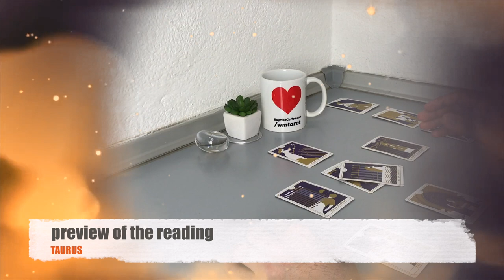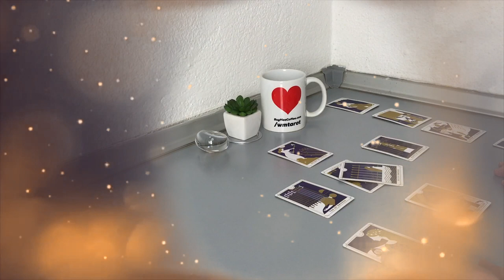TAURUS - They want to talk! (October 5th - 11th)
NOTES:

* Maximum video length not more than 15 minutes
* Readings will be delivered within 7 days (weekends excluded)
* For Urgent Readings (within 24h) = extra 35$

TITLE OF THE VIDEO: TAURUS OCTOBER 2020 - They want to talk! (October 5th - 11th)

Tarot and Oracle Cards Collection:

Tarot Mucha
Moonology Oracle Cards
Blue Eye Tarot
Tattoo Tarot: Ink & Intuition
Universal Waite Tarot Deck

Filmed with:

Rode VideoMic GO
Camera of Apple iPad Mini 4
Phone Tripod
Ulanzi Tripod Mount
Edited in Apple iMac
Artificial Light Used